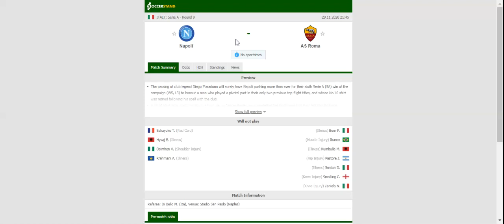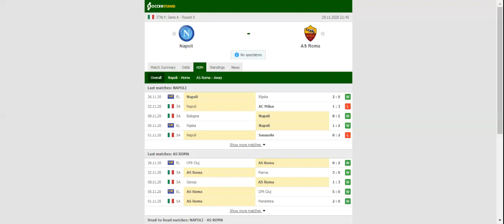NAPOLI VS AS ROMA PREDICTION & BETTING TIPS - 29/11/2020